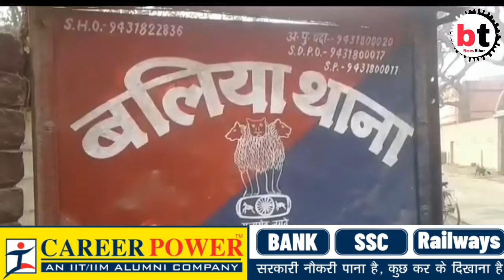बेखौफ अपराधियों ने 2 युवक को गला रेतकर की हत्या इलाके में सनसनी || Begusarai Today